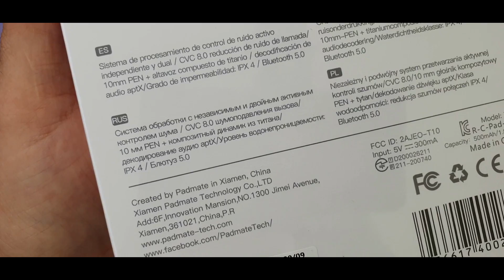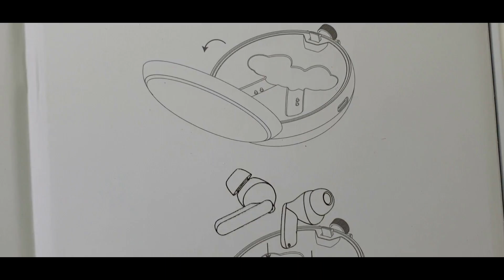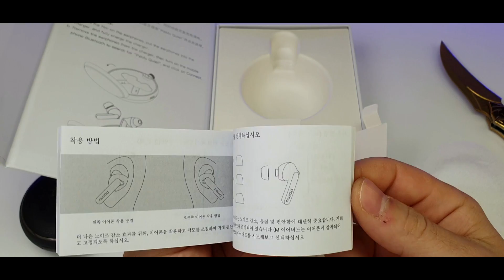ТЫ ОГЛОХНЕШЬ ОТ ЭТИХ БЕСПРОВОДНЫХ НАУШНИКОВ! 💥МОЩНЫЙ БАСС - PAMU QUIET